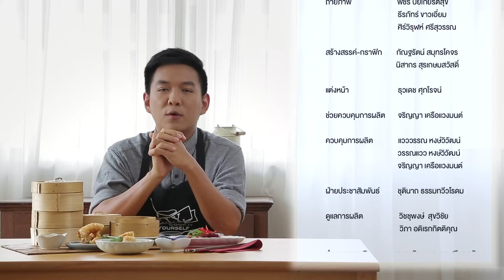CIY - cook it yourself EP88 [3/3] ติ่มซำ @home : ก๋วยเตี๋ยวหลอดไส้หมูแดง (9 เม.ย. 59)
อยากกินติ่มซำ ใครว่าต้องไปกินที่ร้านเท่านั้น ถ้าเพื่อนๆได้ดู CIY เทปนี้ อยากกินติ่มซำเมื่อไร อยู่ที่บ้านก็ทำกินได้ง่ายๆกับเมนู ขนมจีบปู ฟองเต้าหู้ไส้กุ้งทอด และ ก๋วยเตี๋ยวหลอดไส้หมูแดง

ก๋วยเตี๋ยวหลอดไส้หมูแดง
(จำนวน 5-6 ชิ้น)

• หมูแดงสันคอหั่นชิ้นใหญ่ 500 กรัม
• รากผักชีทุบ 1 ราก
• กระเทียมทุบ 1 ช้อนโต๊ะ
• หอมแดงทุบ 1 หัว
• ผงพะโล้ 1 ช้อนชา
• สีส้มแดง 1/4 ช้อนชา
• น้ำเปล่า 250-300 มิลลิกรัม
• แผ่นก๋วยเตี๋ยวเส้นใหญ่ชนิดไม่ตัด 1 กิโลกรัม
• ผักชีและพริกแดงซอยสำหรับตกแต่ง

1. ทำหมูแดงโดยหมักหมูสันคอกับเครื่องปรุงทั้งหมดเข้าด้วยกัน พักไว้อย่างน้อย 1 ชั่วโมง จากนั้นตั้งกระน้ำมัน 1 ช้อนโต๊ะ ใส่หมูแดงที่หมักลงผัด ใส่น้ำพอท่วม ปิดฝาเคี่ยวด้วยไฟอ่อนจนสุก ช้อนฟองออกเป็นระยะ เหลือน้ำที่เคี่ยวไว้เล็กน้อย นำขึ้นมาหั่นเป็นชิ้นเล็ก
2. ตัดแผ่นก๋วยเตี๋ยวเป็นชิ้นขนาดตามต้องการ วางบนเขียง ตักไส้หมูแดงใส่ ราดน้ำหมูแดง ห่อม้วนเป็นแท่งกลมยาว โดยไม่ต้องปิดหัวท้าย ใส่จานไว้ ทำจนหมด
3. นำก๋วยเตี๋ยวหลอดใส่จาน นำไปนึ่งบนหม้อน้ำเดือดด้วยไฟกลางนาน 3 นาที จนแป้งนุ่ม โรยหมูแดงหั่น ผักชี และพริกแดงซอย เสิร์ฟกับจิ๊กโฉ่ว

ติดตามชม CIY - cook it yourself ได้ทุกวันเสาร์ 13:00 น. ทางช่อง New TV 18 (ช่องเคเบิ้ล 28)